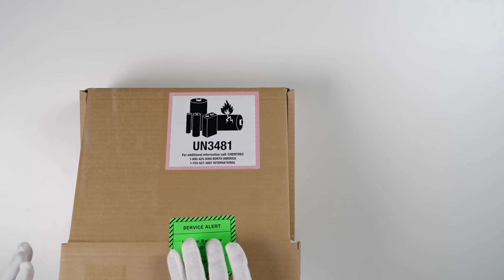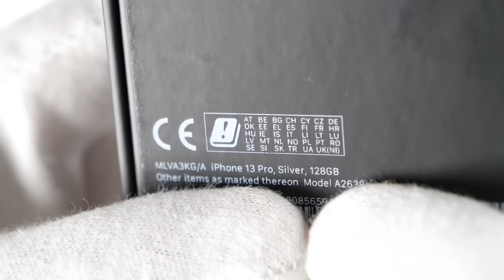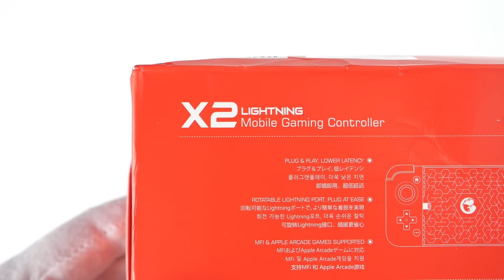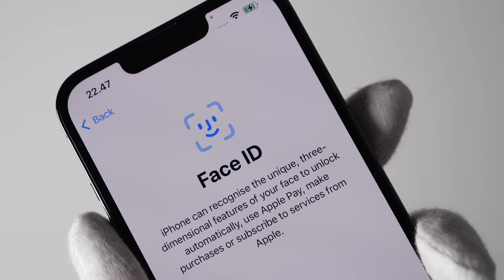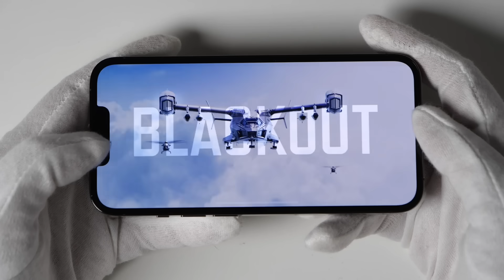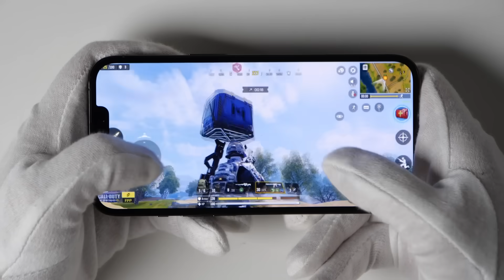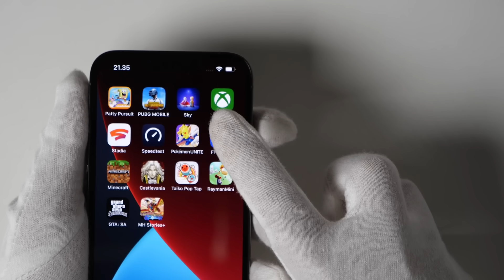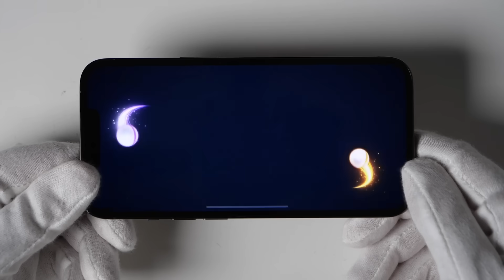The iPhone 13 Pro Unboxing - Fastest iPhone Ever! + Gameplay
Unboxing gameplay review of new Apple iPhone 13 Pro smartphone. All colors: Graphite, Silver, Gold and Sierra Blue. A15 Bionic Chip, up to 120Hz refresh rate OLED display, up to 1TB storage, triple camera, new 3x telephoto lens.

00:00 Intro
00:19 Unboxing
01:12 Graphite
02:30 Silver
03:12 Gold
03:51 Sierra Blue
04:33 All colors
05:02 Controller
06:09 Cases
07:11 Power [ON]
07:57 Camera
08:42 Gaming
08:49 Minecraft
09:42 Call of Duty Mobile
12:12 GTA: San Andreas
12:34 PUBG Mobile
13:32 Xbox Cloud Gaming
14:12 F1 Mobile Racing
14:30 Genshin Impact
15:22 Castlevania
15:50 Monster Hunter Stories
16:15 Pokemon Unite
16:35 Outro